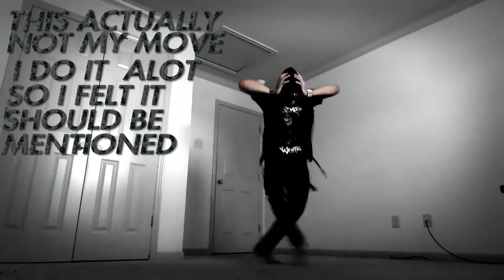MY FAVORITE DANCE MOVES - MY BEST SIGNATURE DANCE MOVES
THIS VIDEO IS ABOUT ALL OF MY FAVORITE DANCE MOVES AND MY BEST SIGNATURE DANCE MOVES